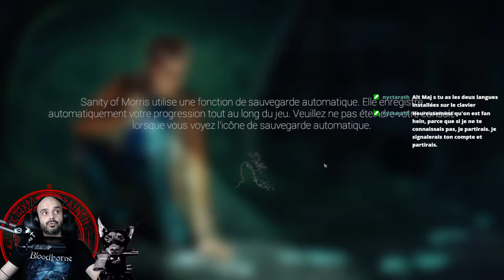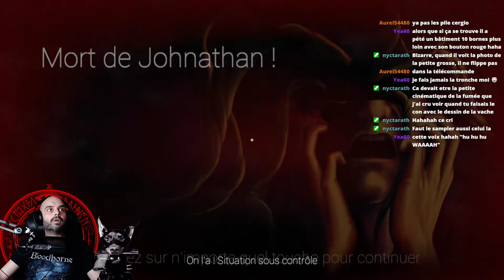[FR] Sanity of Morris | Découverte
Découverte [FR] Sanity of Morris | Découverte.